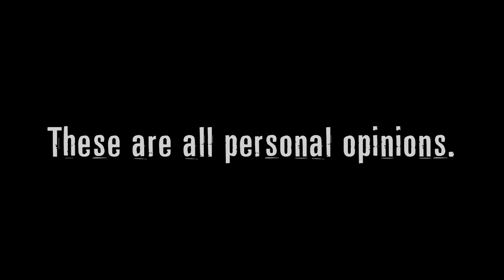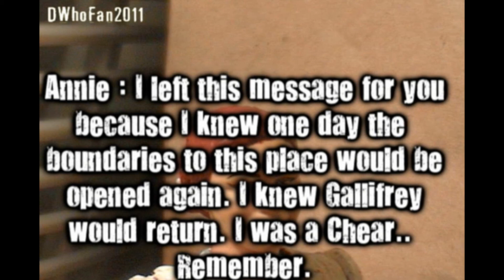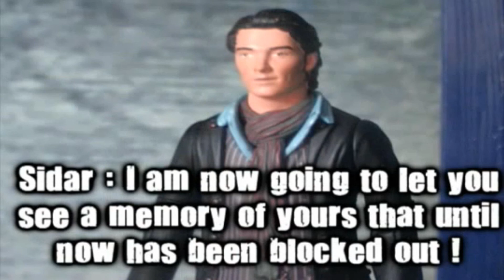Doctor Who FA: The Top 5 Moments | 2011 - 2013 | (200 SUBSCRIBERS)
Today I'm showing you My Top 5 moments starting at Series One and ending at The End of the Eleventh, these are all personal opinion. This video is the second one I'm uploading to celebrate 200 subscribers.